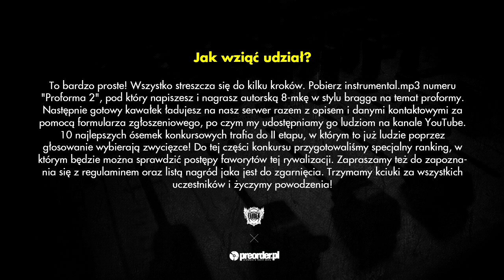C.H.A.M. - konkurs Proforma 2 RMX (preorder.pl x Bezczel)